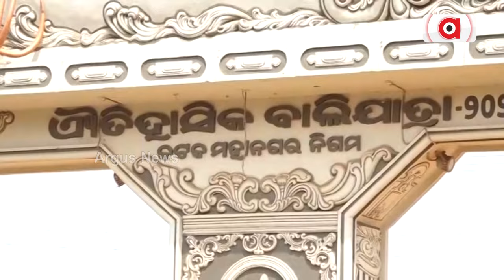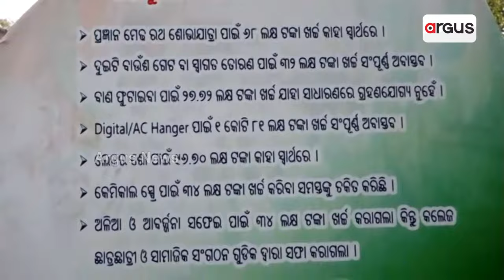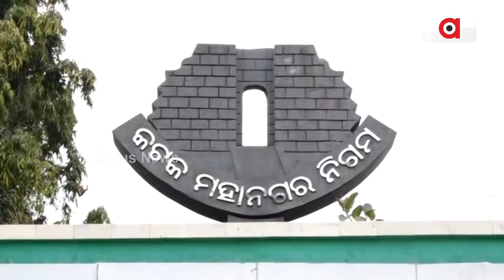ବାଲିଯାତ୍ରା ଦୁର୍ନୀତିକୁ ନେଇ ତେଜୁଛି ବିବାଦ || Baliyatra || CMC || Cuttack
ବାଲିଯାତ୍ରା ଦୁର୍ନୀତିକୁ ନେଇ ତେଜୁଛି ବିବାଦ । କଟକ ମହାନଗର କାର୍ଯ୍ୟାଳୟରେ ବସିଥିବା କାଉନସିଲ୍ ବୈଠକରେ ପ୍ରବଳ ହଙ୍ଗାମା । ଜବାବ ମାଗିବାରୁ ବୈଠକ ଛାଡ଼ି ପଳାଇଲେ ମେୟର ଓ କମିଶନର ।